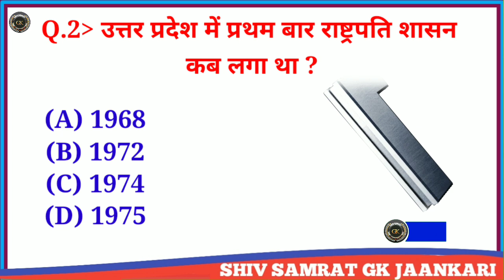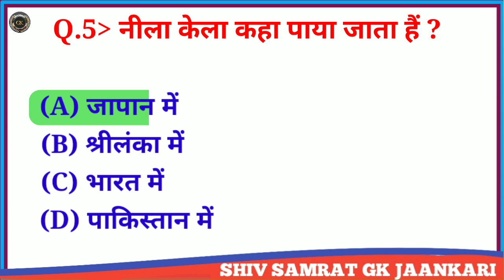नीला केला कहा पाया जाता हैं l Neela Kela Kaha Paya Jata Hai l Gk quiz l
1. GK
2. General Knowledge
3. Important GK Questions and answer for
 4. Competitive Exams
5. Quiz Test
7. Important gk
8. Quiz test
9. competitive quiz
10. competitive general knowledge
11. GK in Hindi
12. general knowledge quiz
13. quiz questions
14. general knowledge questions
15. gk quiz
16. general knowledge questions with answers
17. gk question in hindi
18. GK Question Answer
19. India
20. hindi gk
21. samanya gyan
22. gk questions
23. india gk in hindi
24. 2021 gk questions and answers
25. lucent gk
26. lucent gk
27. lucent gk in hindi video
28. lucent GK in hindi
29. lucent geography in hindi
30. lucent geography
32. geography gk in hindi
33. lucent 1000 question
34. lucent 1000 prashn
35. lucent gk ka nichod
36. lucent gk important question
37. lucent gk important question in hindi
38. lucent gk important topics
39. lucent ka nichod science
40. lucent for ssc cgl
41. lucent for ssc
42. lucent for railway
43. geography gk
44. lucent mcq
45. lucent mcq in hindi
46. lucent book gk
47. gk
48. gk questions and answers
49. gk question
50. general knowledge
51. br gk study
52. gk questions
53. g k
54. general knowledge question
55. g k questions and answers
56. gk ke question
57. question
58. general knowledge questions and answers